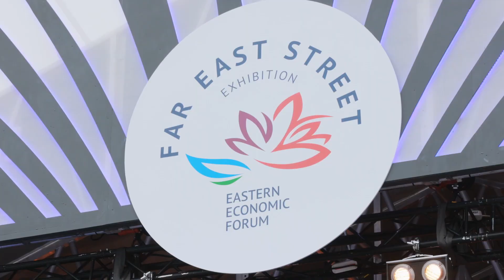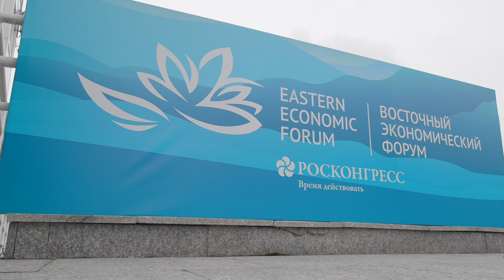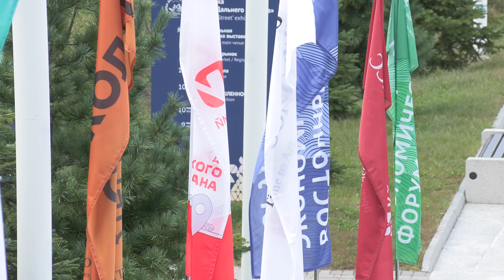Что нам ждать от ВЭФ-2023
Главная тема ВЭФа в этом году — «На пути к сотрудничеству, миру и процветанию». Деловые сессии разделены на шесть тематических блоков - «Международное сотрудничество в изменившемся мире», «Логистика перемен», «Дальний Восток за 10 лет. Что получилось и что нужно сделать?», «Технологическое развитие как гарантия суверенитета», «Дальний Восток будущего», «Образование и воспитание как основа независимости».